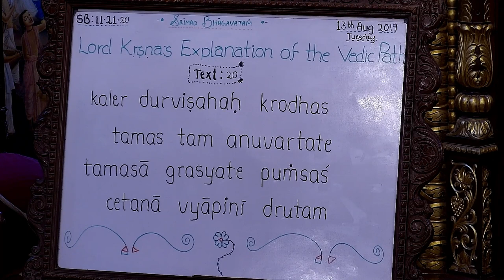Shubha Vilas Prabhu Lecture on From Happiness To Satisfaction at ISKCON Chowpatty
Srimad Bhagavatam Class 11.21.20 by Shubha Vilas Prabhu at ISKCON Chowpatty on 13th August 2019